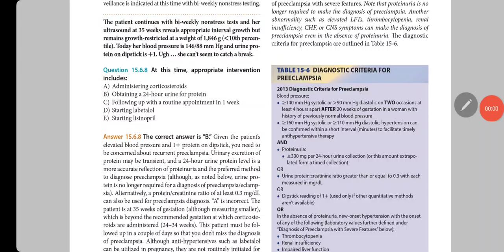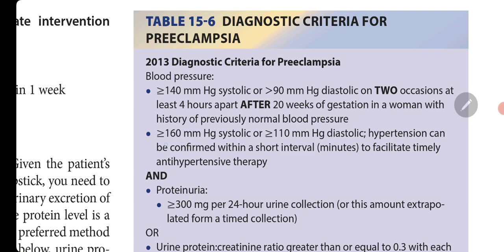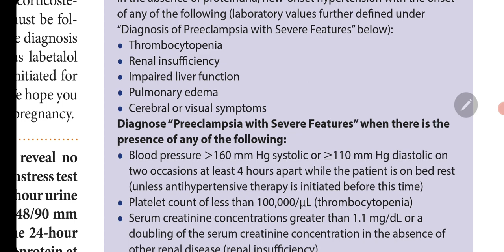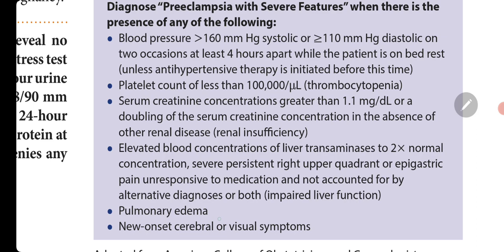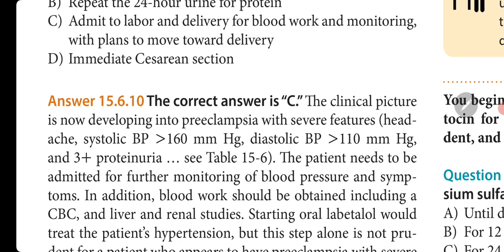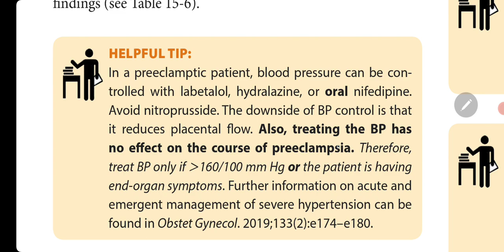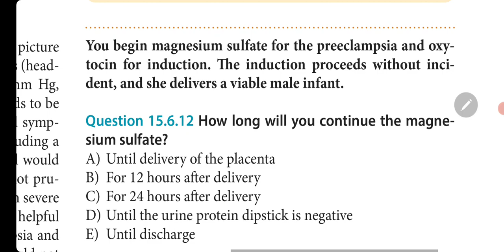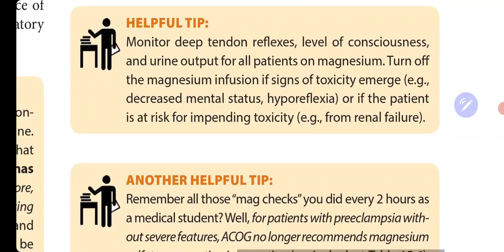( case 6 -2 ).Pre-eclampsia.